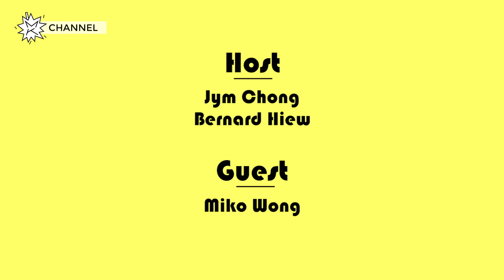MKChannel | Miko差点搞出人命 Miko nearly didn't make it out alive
敏感部位被侵犯!!!
Miko坚持不住 差点搞出人命

X作品：
Bernard PK Jym嘴里爆浆!!! 射到全身湿